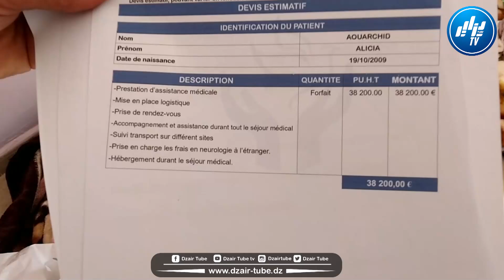قلبك يتقطع أليسيا عندها 15 سنة تعاني منذ أن كان عمرها 3 سنوات من إلتهاب دماغي حاد أدى إلى شلل دماغي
شاهد..قلبك يتقطع حالة صعيبة بزاف..أليسيا عندها 15 سنة تعاني منذ أن كان عمرها 3 سنوات من إلتهاب دماغي حاد أدى إلى شلل دماغي و حركي..تابع